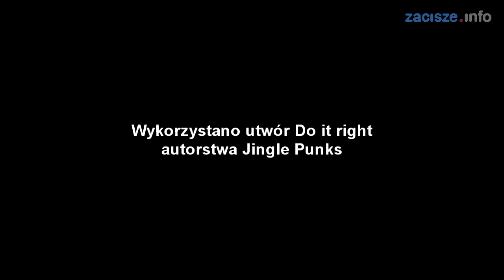Kanałek Zaciszański 1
Przejazd rowerem wzdłuż Kanału Bródnowskiego i Kanału Zaciszańskiego na odcinku od ul. Kondratowicza przy  Skwerze im. Grzegorza Ciechowskiego do skrzyżowania Młodzieńcza/Kondratowicza/Codzienna/Bystra